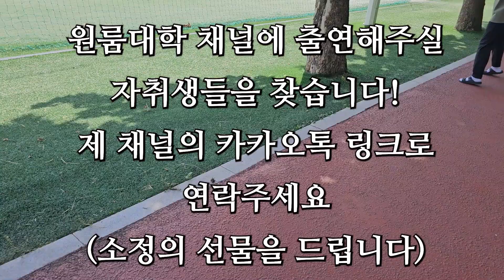흔한 30대남자의 자취방 / 대구칠곡월세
30대 솔로 남성의 현실적인 자취방은 어떤지 궁금해서 촬영다녀왔습니다..
생각보다 깔끔하게 살고있는 친구1호의 청소력에 다시한번 놀랐네요

출연신청 및 협업 문의
출연신청 : 메일로 간단한 자기소개와 함께 집을 마구마구자랑해주세요 :D 사진도 첨부해주시면 땡큐

📌원룸대학 SNS